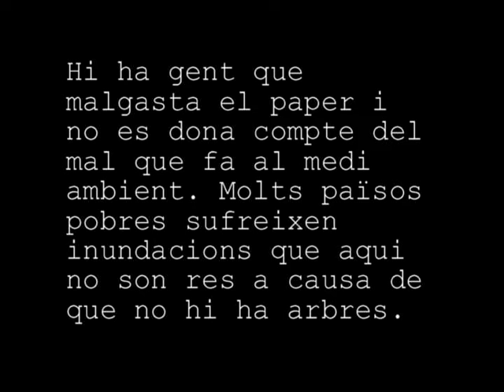No malgastis el paper Lisa, Adri i Farat